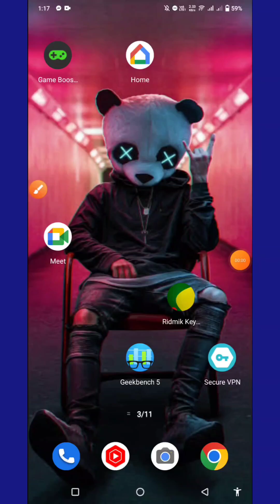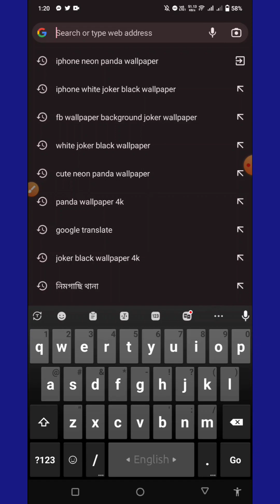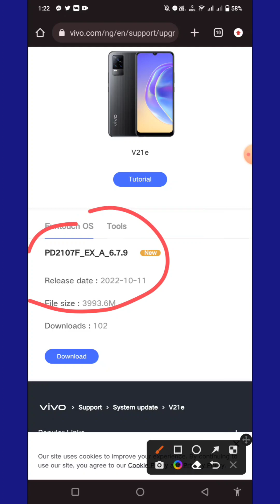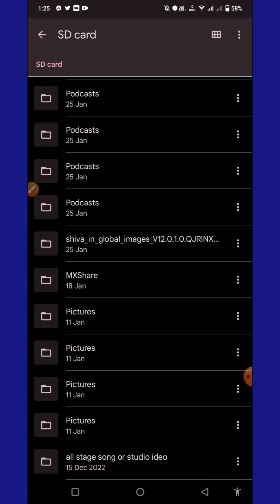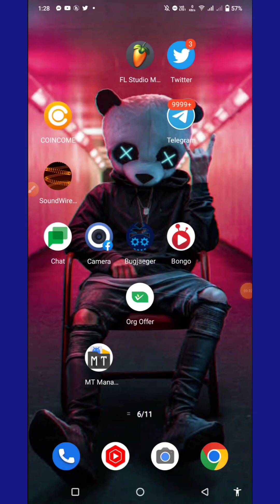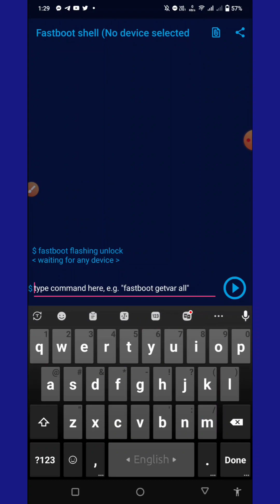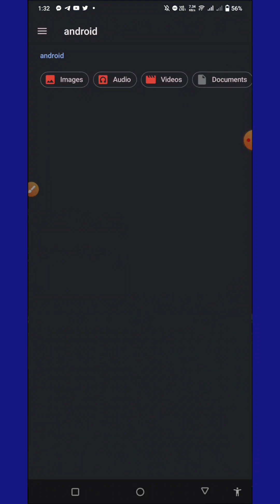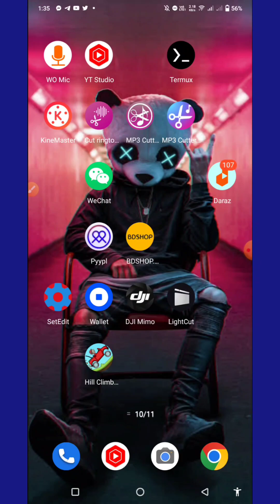Magisk App 25.2 Big Update 😲 Root Any Android 11 12 10 9 8 Version | Mtkeasysu Github No Kingroot Pc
Root Any Mobile Phone 2023 || Android 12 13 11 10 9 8 Version || Bootloder Unlock No Pc Magisk Root

How To Root Android Mobile Phone 2023 Best Rooting Smart Phones || Magisk 25.2 App Rooting Github ||

Online Root Paid Sarvies.. Only Paid🤩🤩
আমার থেকে রুট করে নিতে চাইলে উপরে দেওয়া নাম্বারে যোগাযোগ করুন.? পেইড সার্ভিস নো ফ্রি এমনিতে নক দিবেন আসা করি।  ধন্যবাদ 💓💓💓

Recovery.img কিভাবে ডাউনলোড করবেন নিচের চ্যানেল থেকে ঘুরে আসবেন?
Dwonload Steps ☝️

Kingroot New Method Root Android 2022

twrp root Android 2023
orange Fox recovery root
pitchblack recovery root

twrp recovery
xposed installer
one click root
360 root
kingroot pc
magisk root
baidu root
kingroot android 10
i root
root my phone
rooted device
root genius
kingo android root
bluestacks root
how to root android phone
how to root bluestacks 5
how to root your phone
how to root
how to root samsung phone
how to root android
magisk root
magisk manager install
magisk manager
magisk modules
magisk install
magisk root without pc
magisk modules for gaming
magisk 25.2
magisk root android 11
magisk hide
how